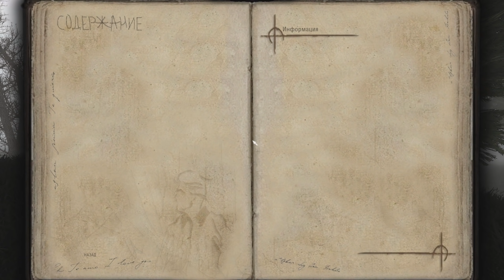Ещё одна ЗОНА. S.T.A.L.K.E.R. Дальний Край (Farthest Edge) #1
Мод расскажет нам историю сталкера, который вынужден отрабатывать должок у торговца, что вытащил его из тюрьмы.

S.T.A.L.K.E.R. Farthest Edge